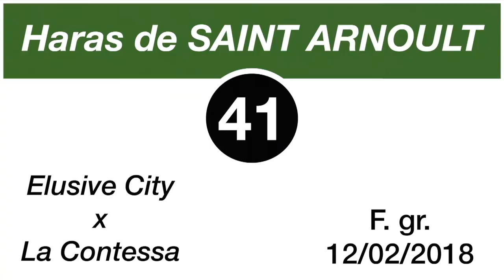Breeze-Up Osarus 2020 - Lot 41